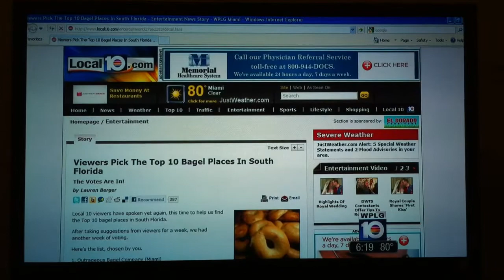Outrageous Bagels - Voted #1 Bagel in South Florida by Channel 10 (ABC)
Outrageous Bagels, located at 8843 SW 107th Avenue in Miami, was voted the number one bagel in South Florida. Here is a clip with the Top 10 list of the best bagels in town on Channel 10, local 10, WPLG.